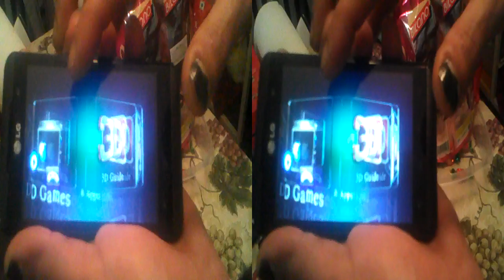Lg optimus in 3 d